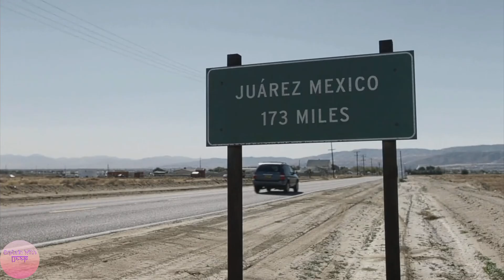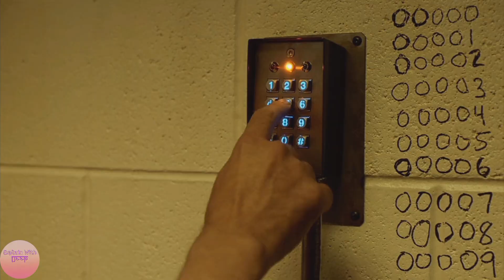The Last Man On Earth Season 4 Episode 7, 8 And 9 Explained in Hindi | Recap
Credits:

Distributor - 20th Television

Created by - Will Forte

Production companies - The Si Fi Company

                                             Lord Miller
                                             Productions

                                            20th Century
                                             Fox Television

Producer - Chris Plourde

Composer - Mark Mothersbaugh

Starring - Will Forte
                   Kristen Schaal
                   January Jones
                   Mel Rodriguez
                   Cleopatra Coleman
                    Mary Steenburgen

Cinematography - Christian Sprenger

Background Music Credit- YouTube